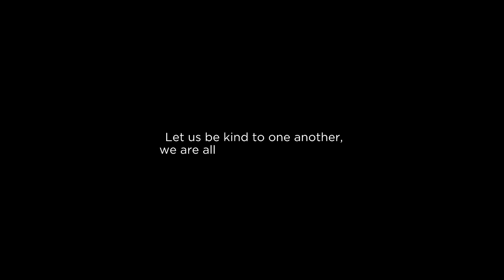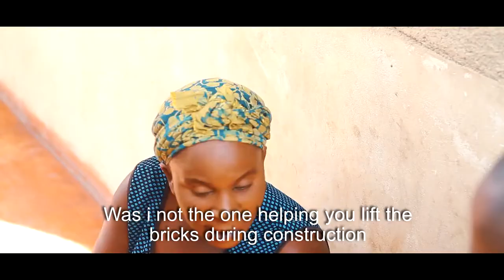Life of An Orphan | Episode 1 |Their Story is our Story